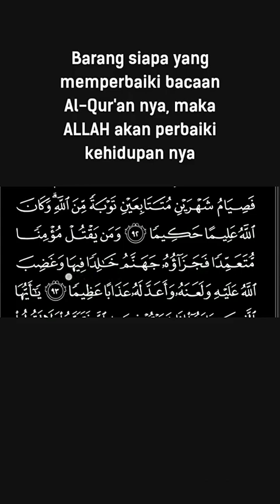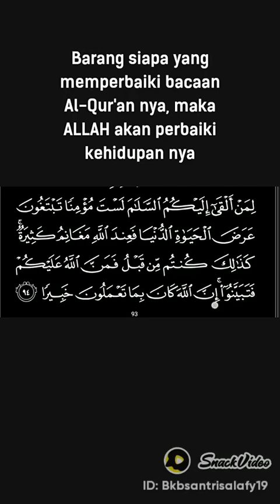Cara mudah dan cepat melancarkan baca Al-Qur'an dengan irama shoba dan belajar tajwaid